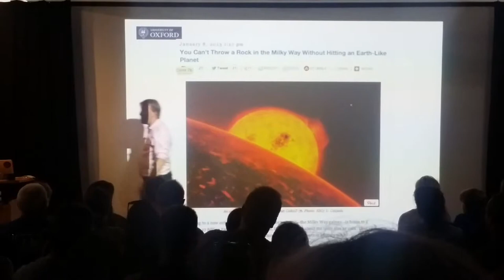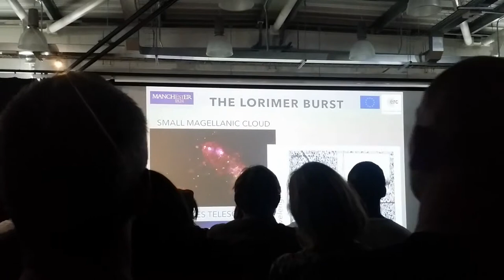Blue Dot Festival - Our Vlog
The Blue Dot Festival is a mix of science, music and comedy. We spent Saturday the 21st of July there and this is a quick look into our day.